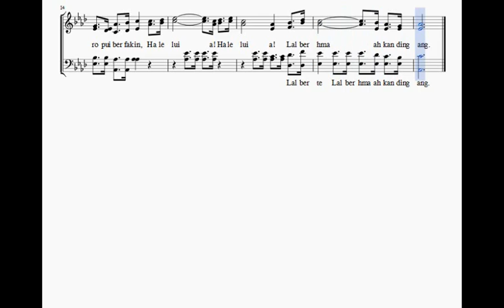Lalber hmaah kan ding ang